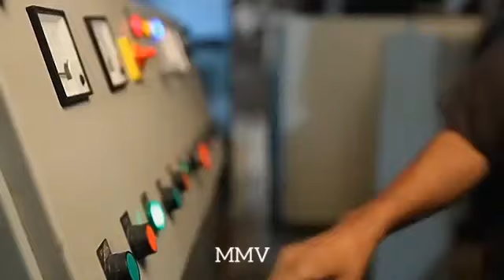Lux sapon saba uningdabro?Uningladi👆👆//Manipuri